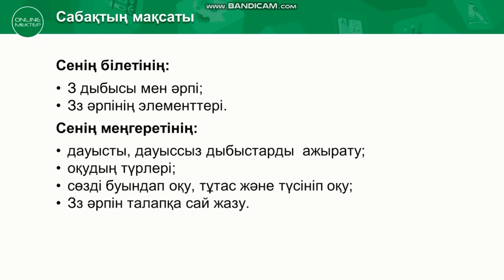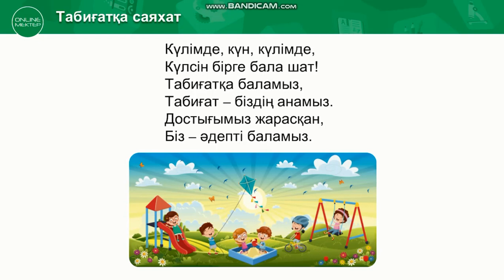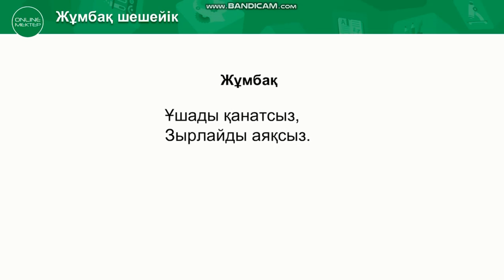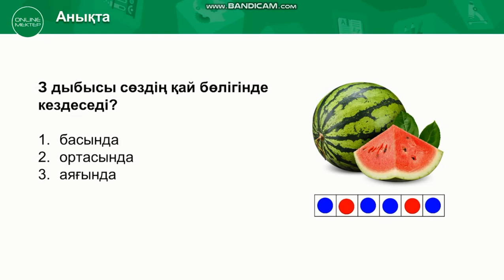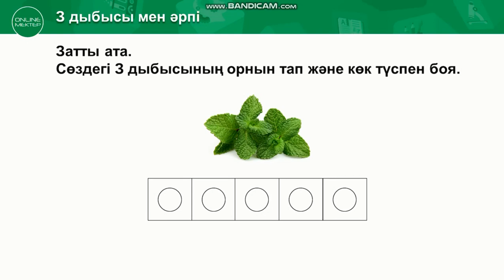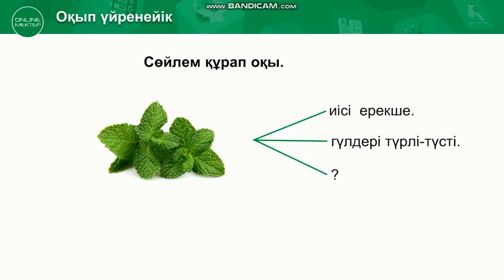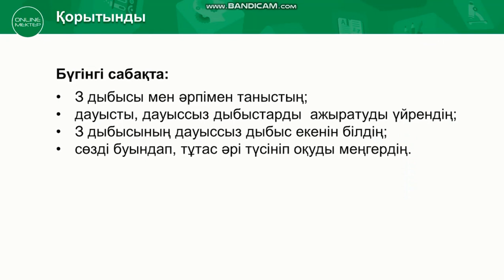Сауат ашу 1-сынып 104-сабақ З дыбысы мен әрпі